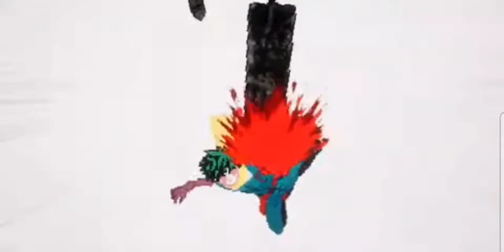Death battle switch music:deku vs asta but the music is fight like a devil